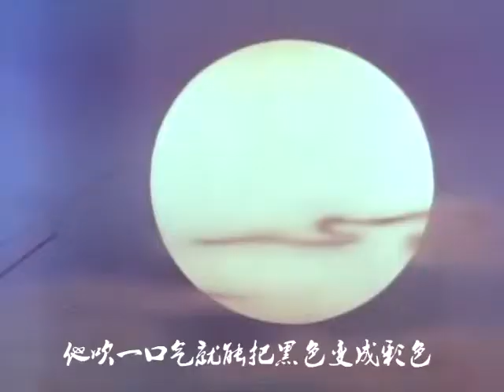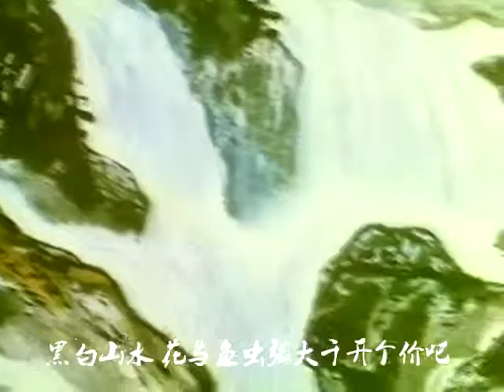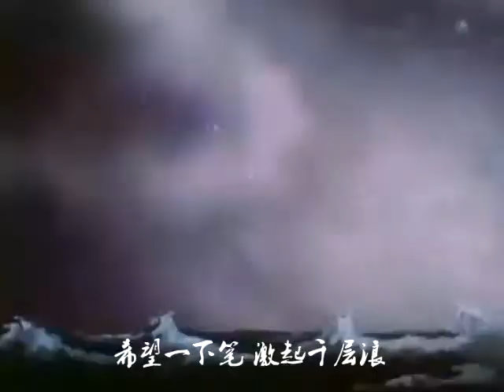White+ - "reD" (Unoffical Video)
用到的动画片

1955.神笔马良
1956.骄傲的将军
1958.谁唱得最好
1962.没头脑和不高兴
1963.牧笛
1978.画廊一夜
1978.象不象
1981.崂山道士
1983.老猪选猫
1983.鹬蚌相争
1984.快乐的数字
1986.超级肥皂
1988.毕加索与公牛
1989.高女人和矮丈夫
1989.红气球
1990.小钉子
2000.哎哟妈妈
黑猫警长II-12-外星人抢劫案